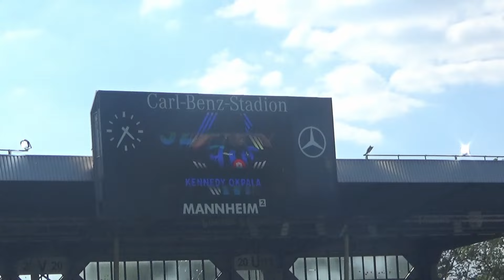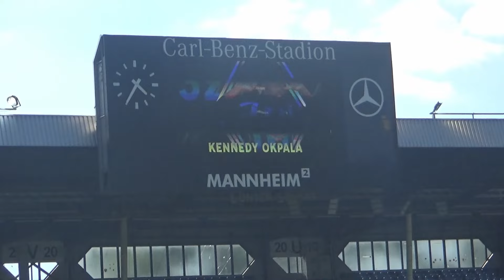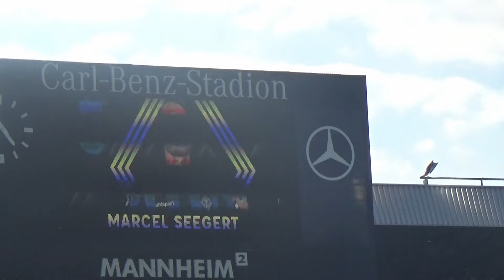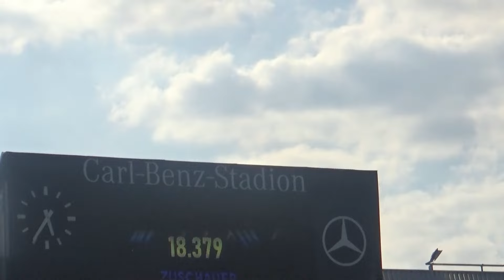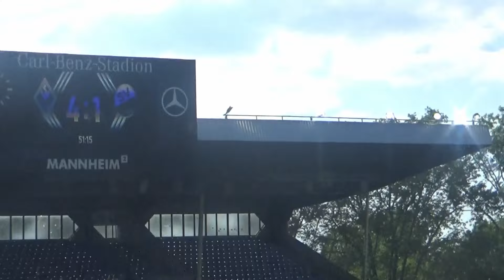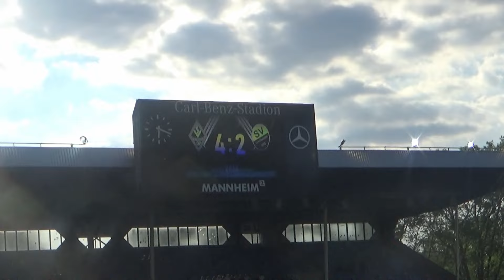Stadion Vlog Waldhof Mannheim gegen Sandhausen 😍😍😍| Überragende 1. Halbzeit vom Waldhof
Moin Leute, Heute gibt es einen neuen Stadion Vlog.